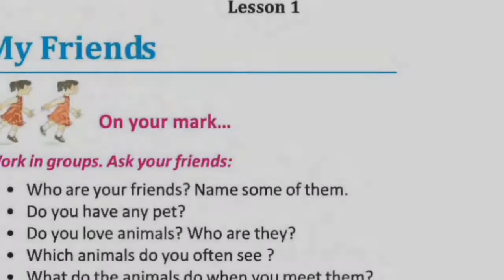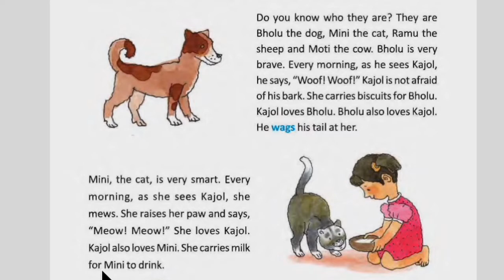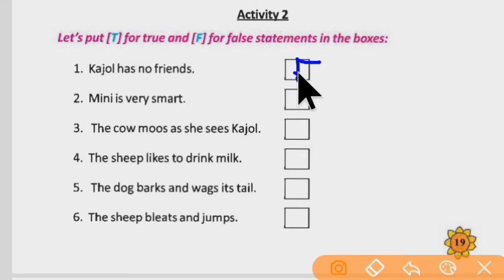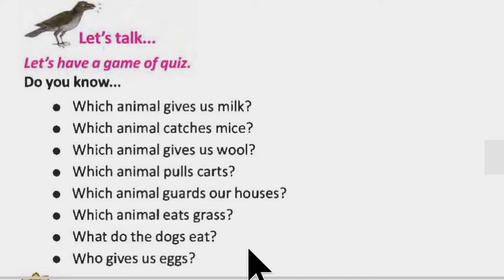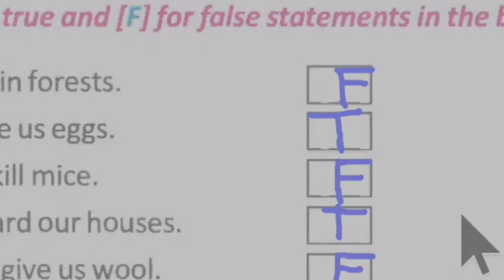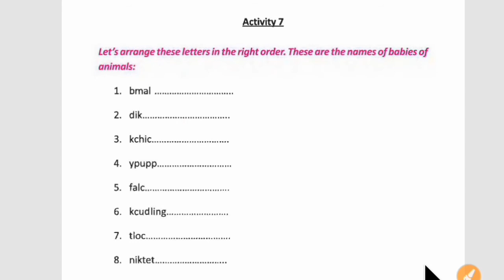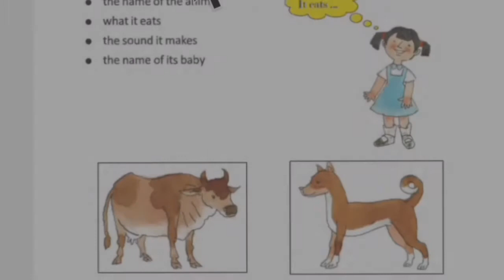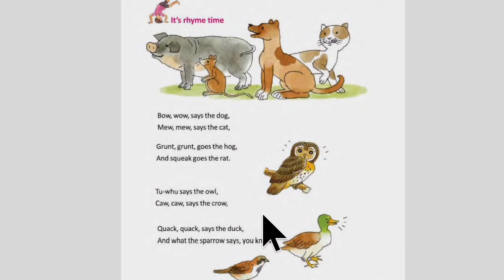My Friends, English for class III, Unit I, class 3 English my friends unit 1, তয় শ্রেণির ইংরেজি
PDF+Video এখানে পাবে My Friends, English for class III, Unit I, class 3 English my friends unit 1, তয় শ্রেণির ইংরেজি

In this video class 3 English my friends unit 1has been discussed in bengali. Students can learn easily with this simple process of teaching.

Solved queries
My Friends
English for class  III
Unit I
class 3 English my friends unit 1  তয় শ্রেণির ইংরেজি
তৃতীয় শ্রেণীর ইংলিশ
class 3 English "my friends" unit 1 3rd part
 তৃতীয় শ্রেণীর ইংলিশ পশ্চিমবঙ্গ বোর্ড
class 3 english book west bengal board
west bengal class 3 english book

MyFriends
EnglishforclassIII
Unit I
Class3Englishmyfriendsunit1
class3Englishmyfriendsunit1
তৃতীয়শ্রেণীরইংলিশ
class3English"myfriends"unit13rdpart
তৃতীয়শ্রেণীরইংলিশপশ্চিমবঙ্গবোর্ড
class3english
class3englishbutterfly
class3englishbookwestbengalboard
westbengalclass3englishbook
class3englishbookwestbengalboard
class3englishbookquestionanswe